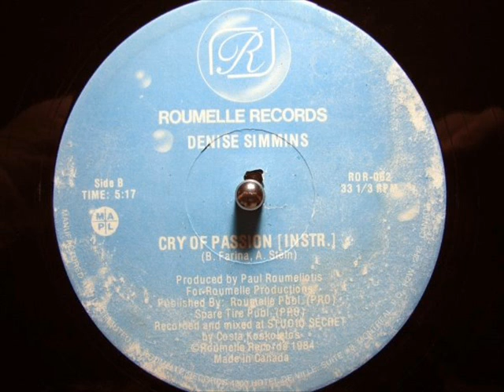DENISE SIMMINS - CRY OF PASSION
Written by Biagio Farina and Andy Stein .
Arranged by Biagio Farina ..1984.. Canada produced by Paul Roumeliotis